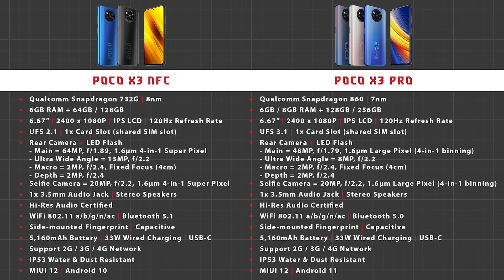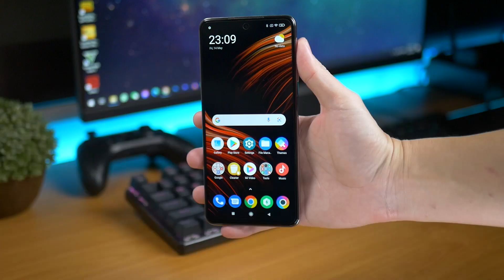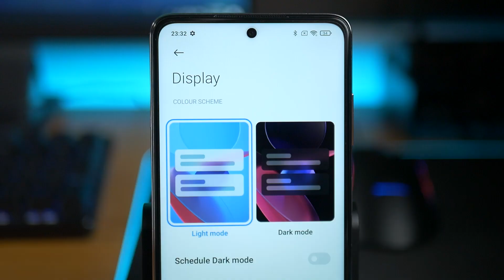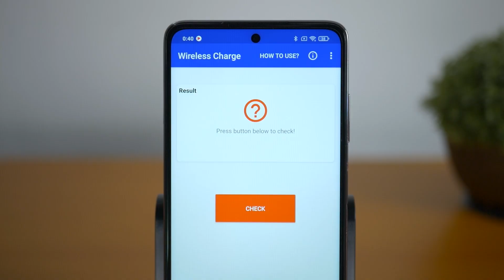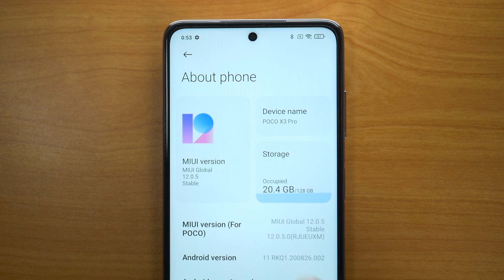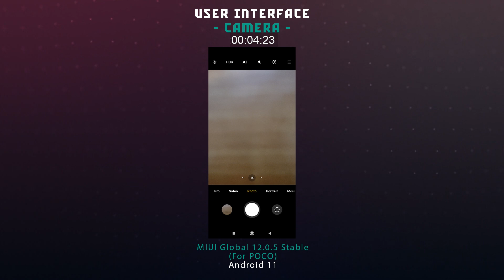POCO X3 Pro Unboxing | Malaysia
Link Beli:
0:00 TEKGILASQUAD Comment
0:03 Introduction
0:19 Launch Date
0:25 Slogan
0:33 Model
0:46 Packaging Design
0:52 Inside the Box
1:04 Price
1:14 Weight
1:20 Build Material
1:40 Buttons & Ports
2:01 System Storage
2:05 Dark Mode?
2:10 Card Slot
2:19 Fingerprint Sensor
2:23 Notification LED
2:32 Always-On Display?
2:41 Display Specifications
2:51 Corning Gorilla Glass
3:00 Camera Protrusion
3:09 Rear & Front Camera
3:20 Camera2 API / GCAM?
3:26 PUBG Mobile Highest Setting
3:34 Wi-Fi Hotspot
3:40 Wi-Fi Direct
3:46 Bluetooth Version
3:54 Wireless Charging
3:57 NFC
3:58 USB OTG
4:06 Operating System & User Interface
4:15 UI Screenshots
5:25 Benchmarks
► Spesifikasi
SoC = Qualcomm Snapdragon 860 | 7nm
RAM = 6GB
Storage = 128GB + MicroSD
Display = 6.67" | 2400x1080P | IPS LCD | 120Hz refresh rate
Fingerprint scanner = capacitive
Rear camera = 48MP + 8MP ultra wide + 2MP depth + 2MP macro
Battery = 5,160mAh
Port = USB-C
Wi-Fi = 802.11 a/b/g/n/ac
Bluetooth = 5.0

Musik = Seaside Piazza
Artis = Aaron Kenny